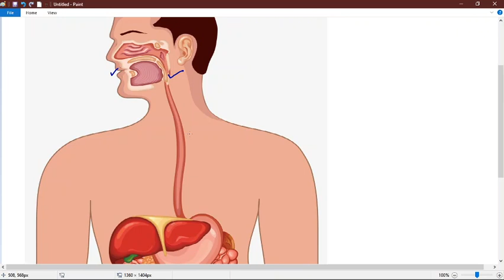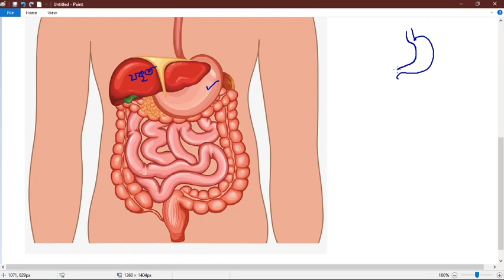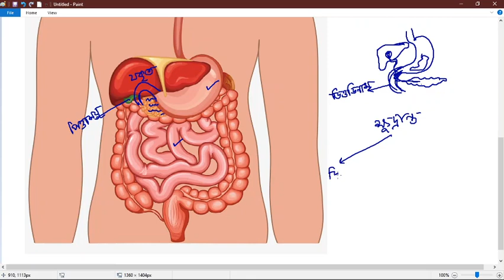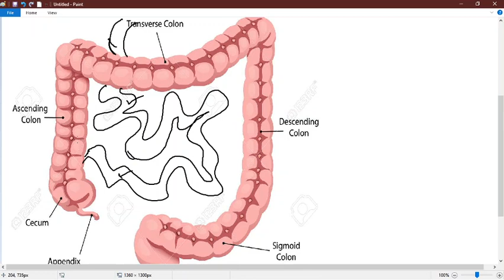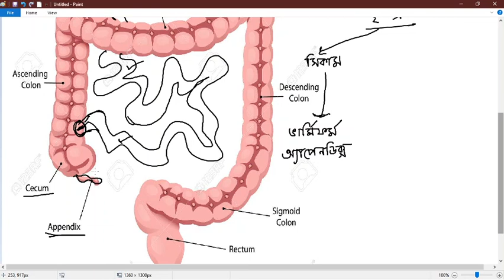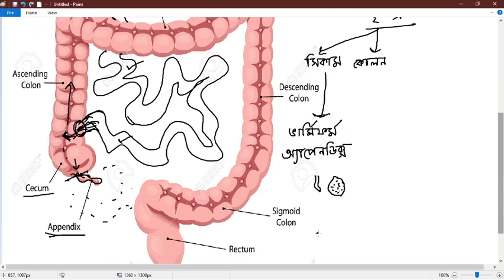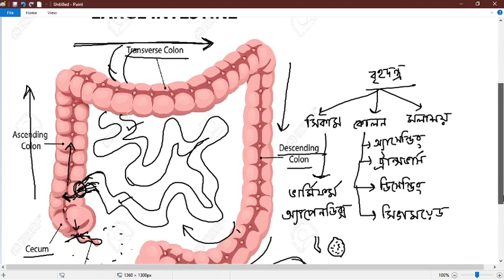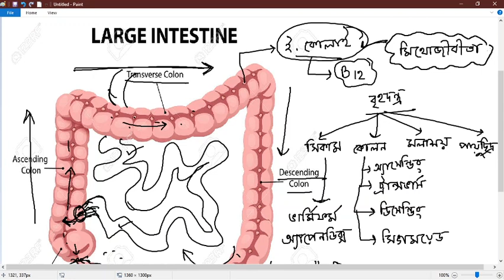পরিপাক নালী পার্ট 2 (ক্ষুদ্রান্ত্র ও বৃহদন্ত্র) // class 9 // life science // WBBSE BOARD